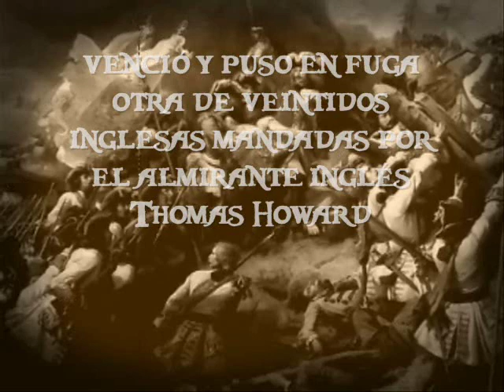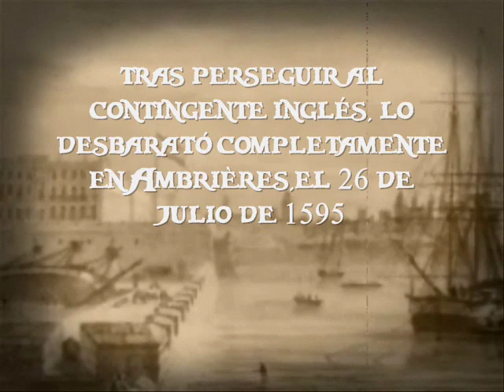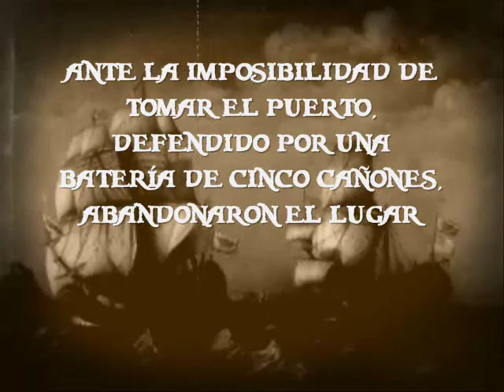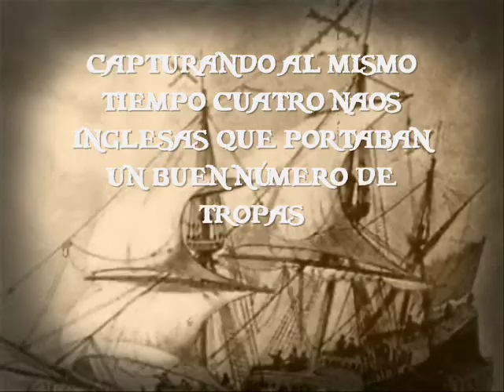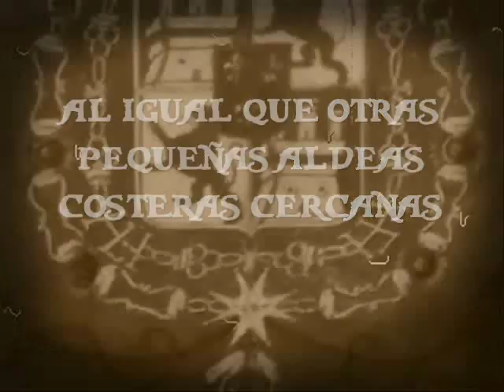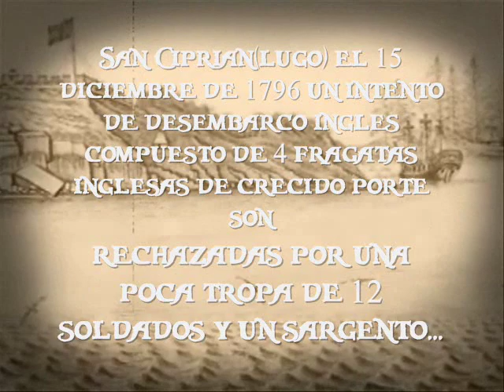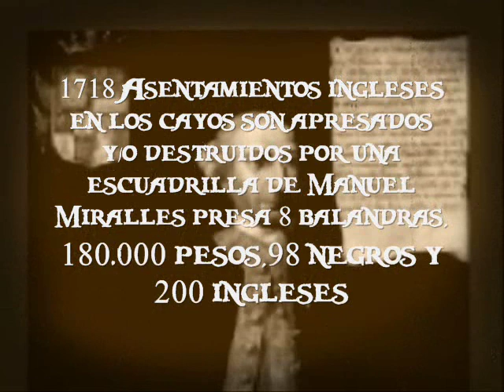VICTORIAS ESPAÑOLAS CONTRA LA PERFIDA ALBION parte I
derrotas inglesas frente a los españoles